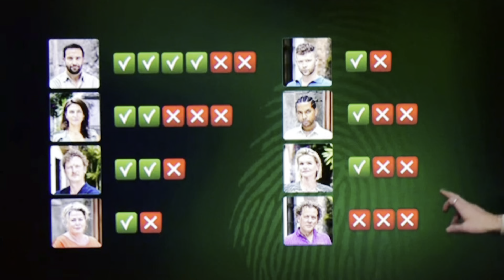HINTS WIDM - DE MOL VERSPREEKT ZICH !!! ( AFLEVERING 3 )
Hoi mijn naam is Tommy,

En ik neem jullie mee in mijn wereld.
Maar ik ben ook een hele bijzondere kat want ik kan namelijk praten !
Ben jij benieuwd wat ik allemaal uit spook. Volg mij dan zeker op mijn YouTube kanaal of op tiktok en Instagram.